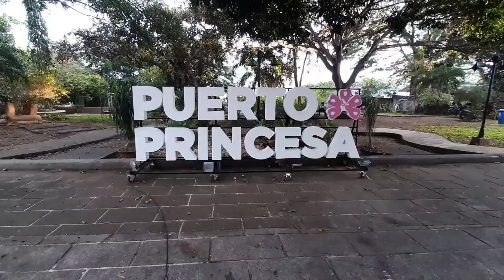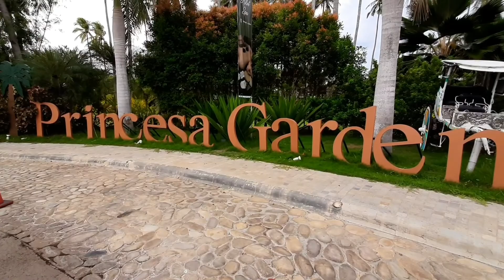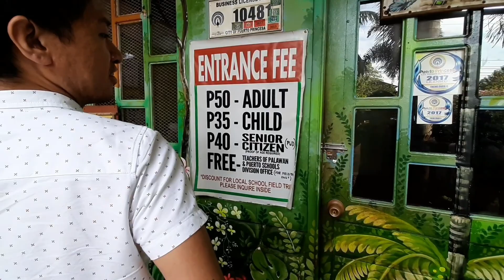Puerto Princesa City - Featuring Princesa Garden Island Spa and Resort. 1080p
Featuring Princesa Garden Island Spa and Resort.